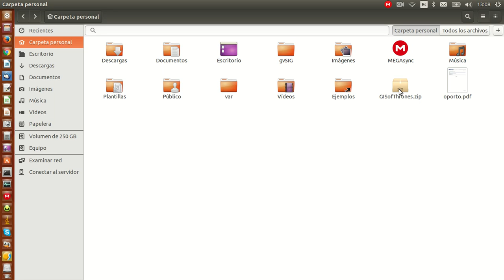gvSIG: GISofThrones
gvSIG Project with Game of Thrones shapefiles